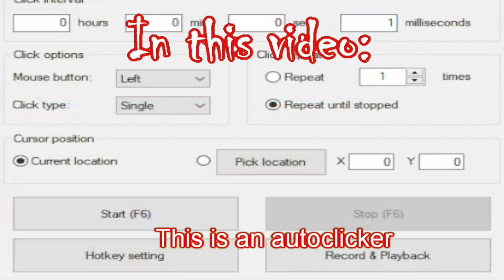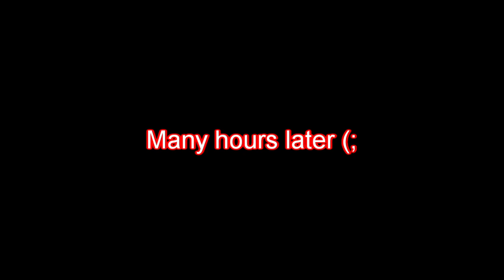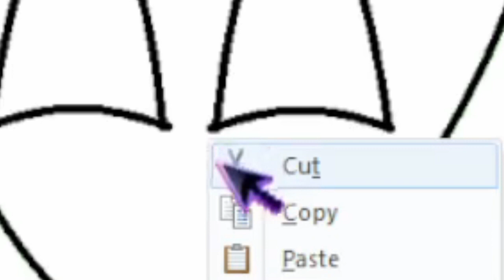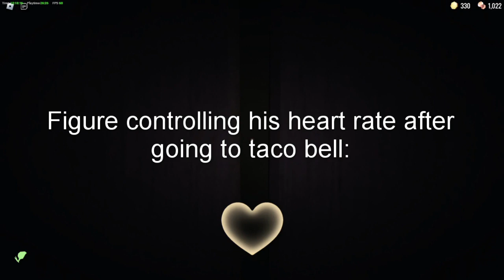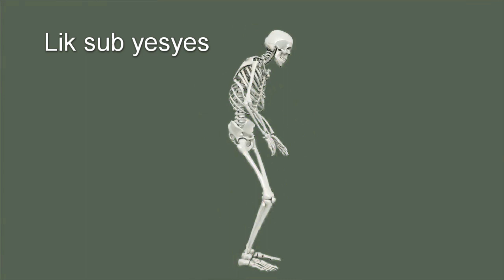The Masks Play Games (Doors And Build A Boat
Go sub our main channels on mask account